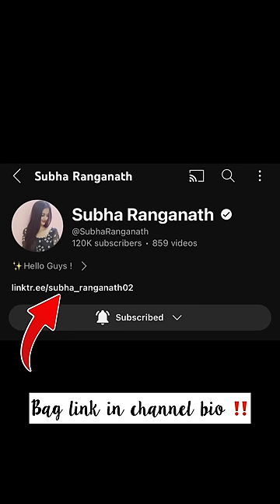😍🔥*FIRST DAY* At Work 👩‍💻|| 👜வேலைக்கு போலாமா✅ || ❤️‍🔥Mini Vlog ✨